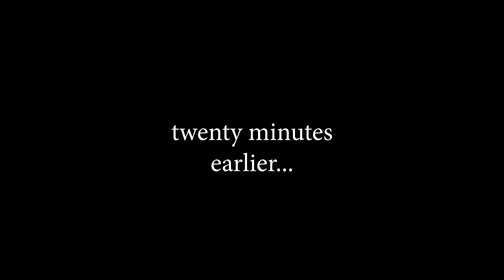ONE CHIP CHALLENGE: MAN VS WOMAN EDITION! Paqui Hot Chip 🔥🔥🔥, plus some "Would You Rather?"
Finally the Paqui One Chip Challenge is available in stores, so Bri and I sat down to face the heat! Who do you think won?